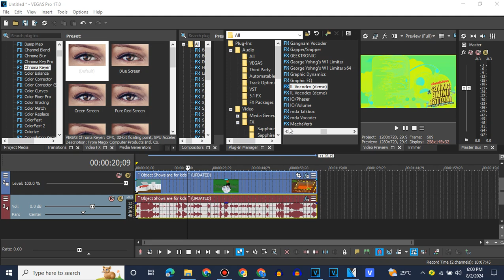How To Make Saving Bikini Bottom: The Sandy Cheeks Movie Chorded